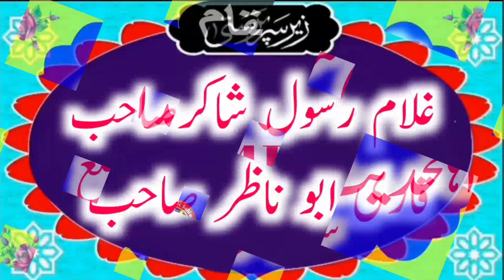Molana Hafiz Attaullah Madni Topic Shana e Mustafa 2021 copy off Molana Nasi Madni 72/4R Sahiwal